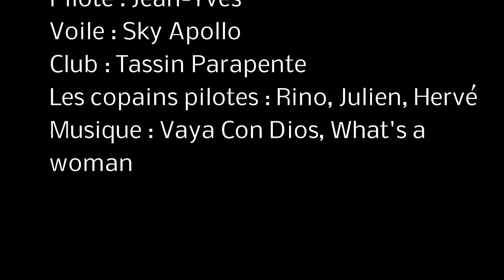Vol Parapente à Aiguebelette - 21 Juin 2017 (v2)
Un petit vol du soir tranquille à Aiguebelette avec les copains. Dent du chat puis retour dans de l'huile pour poser à 20h.